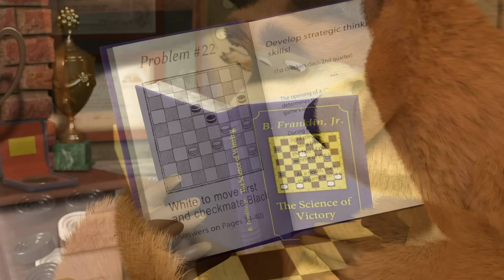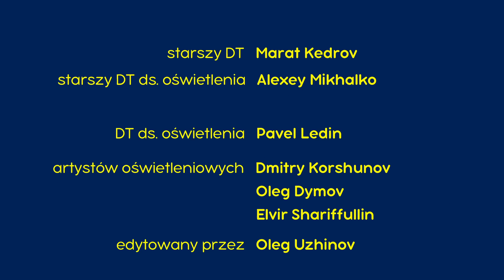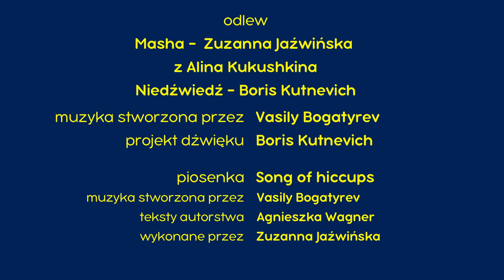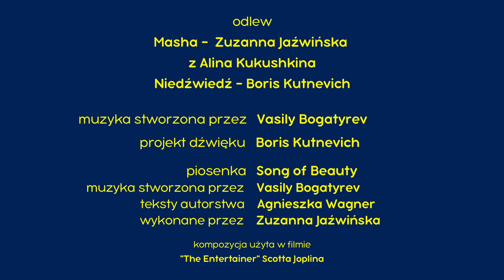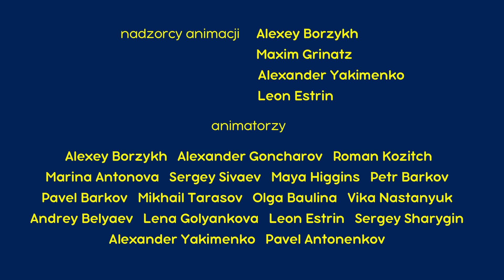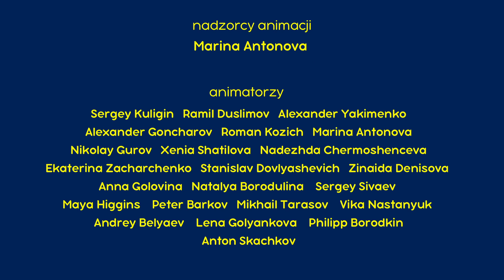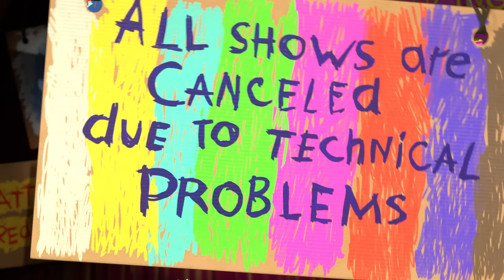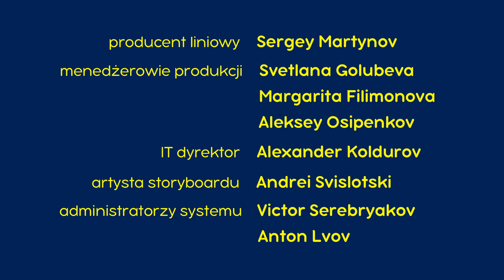Masza i Niedźwiedź 👱‍♀️🐻 Maszowe ciekawostki 💇‍♀️🤭 Kolekcja 25 ⏱ 1 godz. 👱‍♀️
🍲 Masza + kasza 🥣 Odcinek 17
🚿 Wielkie pranie 👗 Odcinek 18
🤭 Oddychać, nie oddychać ! 🎈Odcinek 22
💇‍♀️ Uroda ma wielką moc 🤠💇‍♀️ Odcinek 40
👱‍♀️ Próba orkiestry 🎹🎺 Odcinek 19
🥟 Smacznego! 🐼 Odcinek 24
🍭 Słodkie życie 🍡🍭 Odcinek 33
📸 Uśmiech proszę! 🐝📸 Odcinek 34
📺 Gwiazdy małego ekranu 🐼 Odcinek 49
🥷 Nieuchwytni mściciele nindża 🐼 Odcinek 51